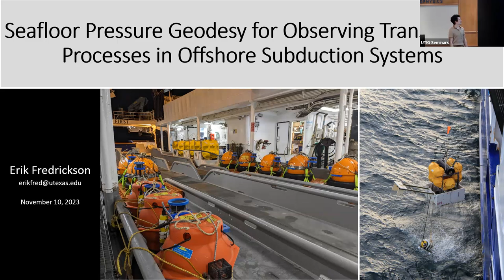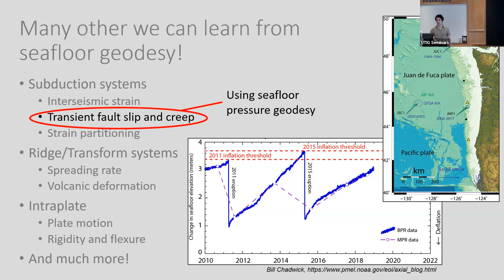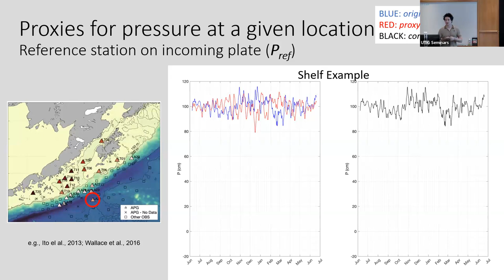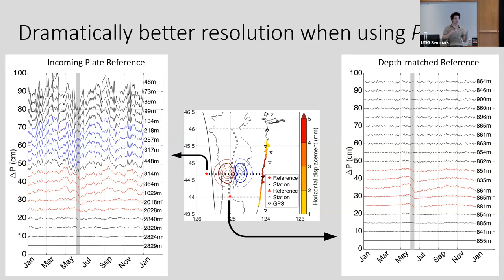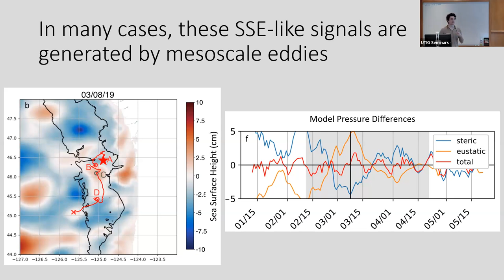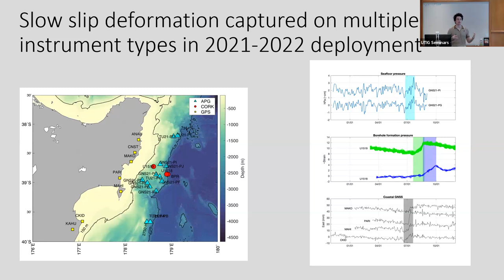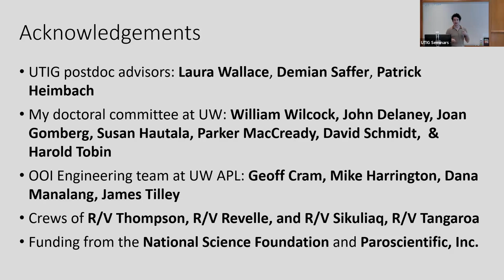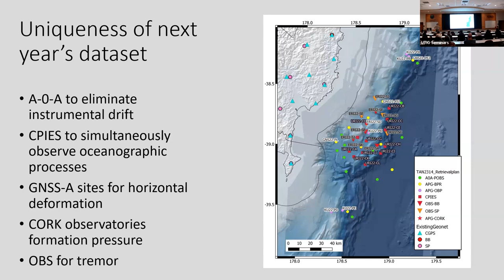UTIG Seminar Series: Erik Fredrickson, UTIG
Speaker: Erik Fredrickson, Distinguished Postdoctoral Fellow, University of Texas Institute for Geophysics

Host: Laura Wallace

Title: Seafloor Pressure Geodesy for Observing Transient Slip Processes in Offshore Subduction Systems

Abstract: Tectonic plate boundaries host a range of solid-Earth physical processes of scientific and societal interest, including the majority of the world’s volcanism and earthquakes. However, their location primarily beneath the oceans poses significant challenges for observation and study. There is currently a major push in the tectonics and hazards scientific communities to expand seafloor geodetic efforts and instrument the offshore segments of subduction zones. I’ll present an overview of seafloor pressure geodesy in the context of slow slip earthquakes and discuss the techniques developed from my thesis work in the Cascadia and Alaska margins for parsing out centimeter-scale tectonic signals amidst a sea of oceanographic noise. I’ll also talk about my ongoing work here at UTIG using offshore geodesy to characterize slow slip earthquakes in the Hikurangi margin.